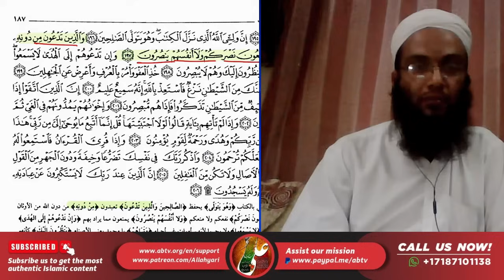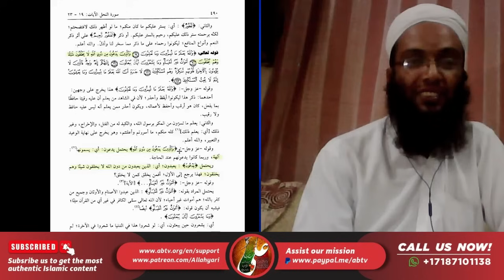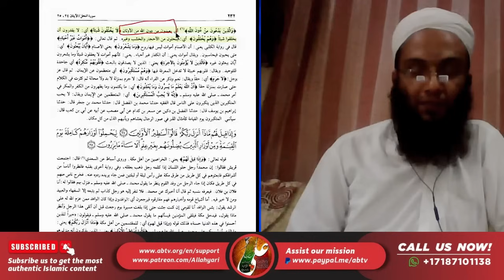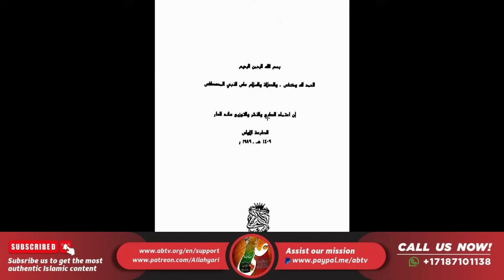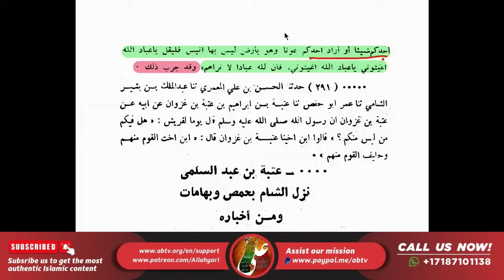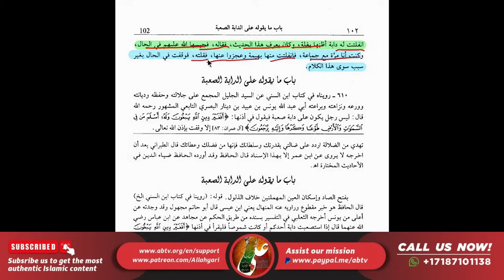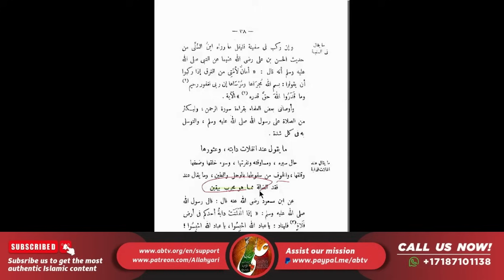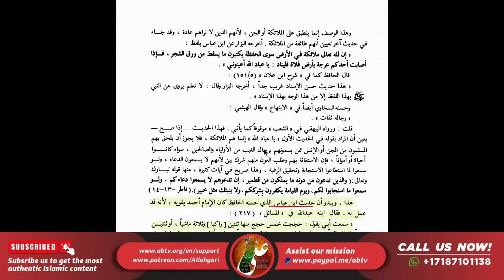BIG DEBATE on Istigatha & Tawasul (Part-2) | Allama Khalil Ahmed vs Shaykh Hassan Allahyari